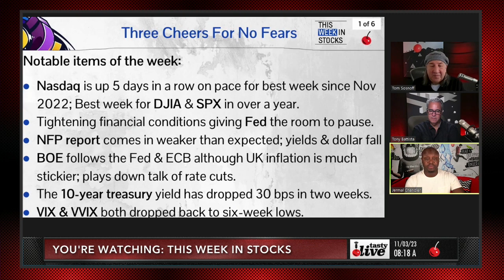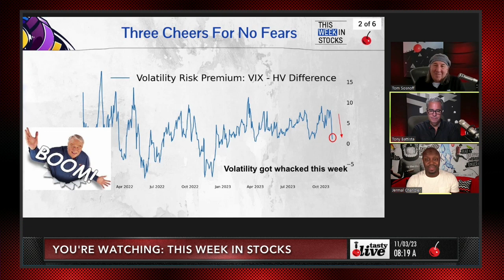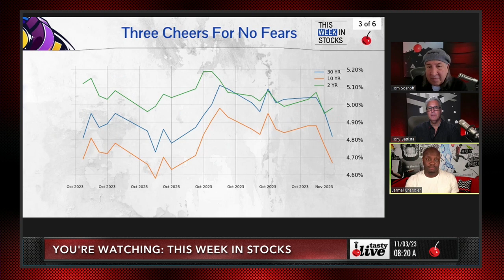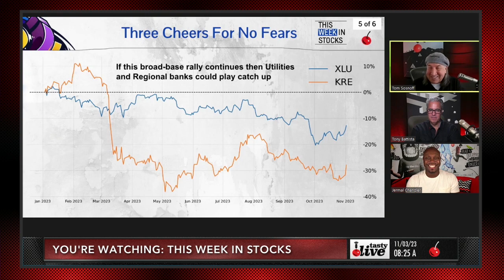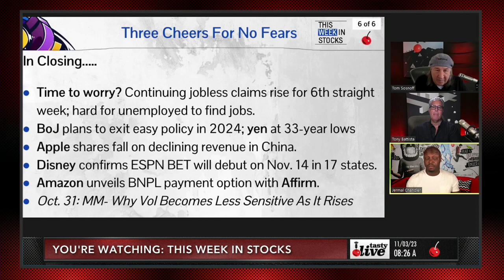It's Over. The End of FTX (and the beginning of something new) | This Week in Stocks